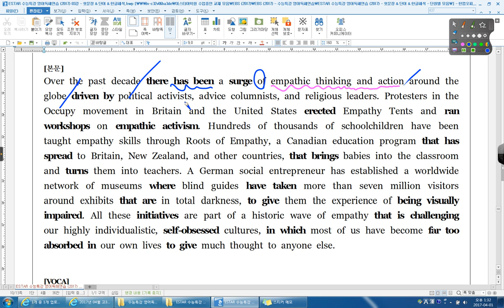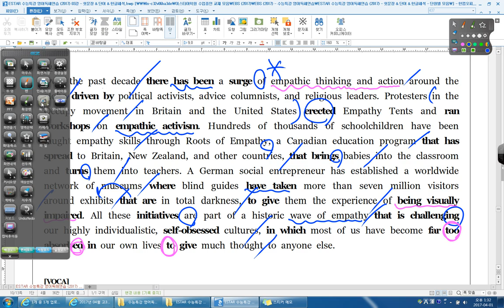수특 영어독해연습 03강 10번